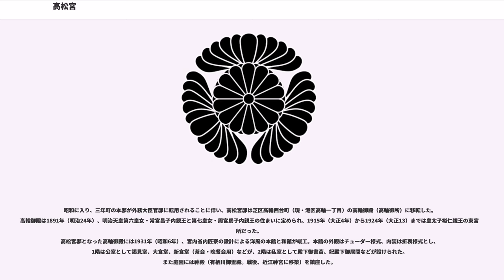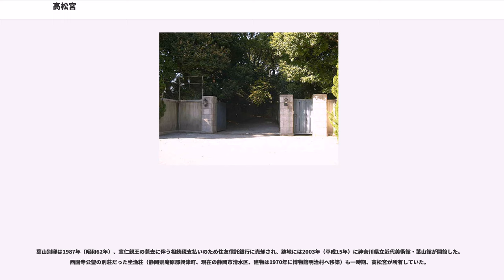高松宮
高松宮（たかまつのみや）は、かつて存在した皇室の宮家。1913年（大正2年）7月6日に大正天皇の第三皇子・宣仁親王によって創設された。1947年（昭和22年）の伏見宮系皇族の臣籍降下後に存続した宮家のなかでは、もっとも創設時期が古い。ただ、有栖川宮の祭祀や財産を継承していることから、宮家としての伝統はさらに遡るとも言える。

「高松宮」の号は、有栖川宮の旧称であった。有栖川宮の最後の当主威仁親王が、嗣子栽仁王に先立たれたまま1913年（大正2年）に薨去したが、大正天皇の特旨により、第3皇子宣仁親王（当時8歳）が有栖川宮の祭祀を継承した。旧皇室典範では皇族の養子縁組が禁じられていたため、宣仁親王は有栖川宮そのものを相続するのではなく新たな宮家を創設したうえで、有栖川宮の祭祀や土地などの財産、そして一部の旧臣（家来）を継承するという形がとられ、宮号には有栖川宮にゆかりの「高松宮」が与えられた。

宣仁親王は、徳川慶喜の孫娘であり、威仁親王の外孫でもある徳川喜久子と結婚したが、夫妻の間に子はなかった。

1987年（昭和62年）2月3日に宣仁親王、また2004年（平成16年）12月18日には妃喜久子がそれぞれ薨去し、廃絶となった。

宣仁親王は8歳で「高松宮」の宮号を下賜されたあとも引き続き、1904年（明治37年）築の青山東御殿（皇子御殿、明治時代は『皇孫御殿』と通称）に住まい、1922年に威仁親王妃慰子が薨去したあとは東京市麹町区三年町（現・東京都千代田区永田町、内閣府庁舎付近）にあった有栖川宮邸を継承する。

昭和に入り、三年町の本邸が外務大臣官邸に転用されることに伴い、高松宮邸は芝区高輪西台町（現・港区高輪一丁目）の高輪御殿（高輪御所）に移転した。高輪御殿は1891年（明治24年）、明治天皇第六皇女・常宮昌子内親王と第七皇女・周宮房子内親王の住まいに定められ、1915年（大正4年）から1924年（大正13）までは皇太子裕仁親王の東宮御所だった。
高松宮邸となった高輪御殿には1931年（昭和6年）、宮内省内匠寮の設計による洋風の本館と和館が竣工。本館の外観はチューダー様式、内装は折衷様式とし、1階は公室として謁見室、大食堂、新食堂（茶会・晩餐会用）などが、2階は私室として殿下御書斎、妃殿下御居間などが設けられた。また庭園には神殿（有栖川御霊殿。戦後、近江神宮に移築）を鎮座した。

幸い、太平洋戦争の空襲被害には遭わなかったが、広大な敷地は戦後、宣仁親王の意によって縮小され、払い下げられた場所には港区立高松中学校や都営高輪一丁目アパートなどが建てられた。

また本館は1949年（昭和24年）、貿易庁の迎賓施設「光輪閣」として改装。かつて宣仁親王の国際関係特別秘書官であった川添浩史を支配人に据え、連合国軍最高司令官総司令部の高官や大公使などを接待したり結婚披露宴を催す施設に転用された。夏季は、邸内のプールを近隣の子供たちに開放した時期もあった。

光輪閣を出た宣仁親王夫妻は木造平屋建ての和館で起居していたが、光輪閣が老朽化によって1972年（昭和47年）に取り壊されると、翌年、跡地に再び平屋建の宮邸本館を建設し、2004年（平成16年）に宣仁親王妃喜久子が薨去するまで使用した。また和館は仁和寺に移築され、貴賓室「高松宮記念書院」として使用されている（非公開）。現在、宮邸敷地および邸宅は高輪皇族邸として無人のまま宮内庁の管理下におかれている。

2017年（平成29年）12月、2019年4月の上皇明仁の譲位後に設置される予定の仙洞御所改修（従来の東宮御所を、上皇の宮廷に転用）までの御假寓「仙洞仮御所」として使用されることが発表された。

職員住宅だった敷地の南東部分は喜久子妃の薨去後に売却され　住友不動産が2007年、高級分譲賃貸マンション「クラッシィハウス高輪」を竣工。一室に高松宮妃癌研究基金の本部事務所が入居し、事務所内には宮邸の居室が再現され、宣仁親王や喜久子妃が愛用した調度品が展示されている（非公開）。

高松宮家は有栖川宮家から翁島別邸（福島県耶麻郡翁島村他）、葉山別邸（神奈川県三浦郡葉山村）と麻布御用地（東京市麻布区、現在の東京都港区麻布盛岡町他）を引き継いだが、麻布御用地は1934年（昭和9年）、東京市に払い下げられ、有栖川宮記念公園として整備された。翁島別邸も1952年（昭和27年）に福島県に払い下げられ、現在は天鏡閣および福島県迎賓館として公開されている。

また、富美宮允子・泰宮聡子両内親王の避暑地として1895年（明治28年）に設けら...